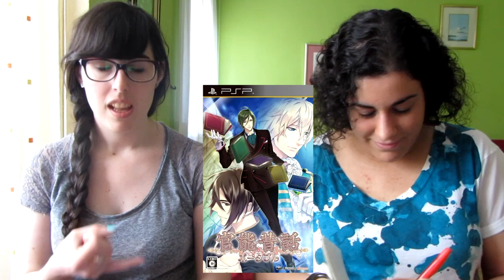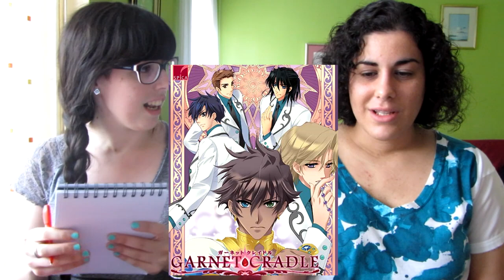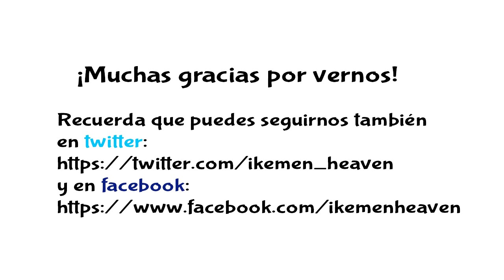minitest otome - ROUND 3